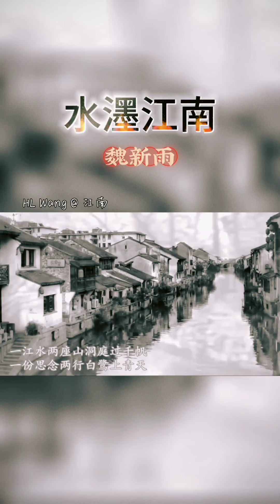水濹江南 魏新雨